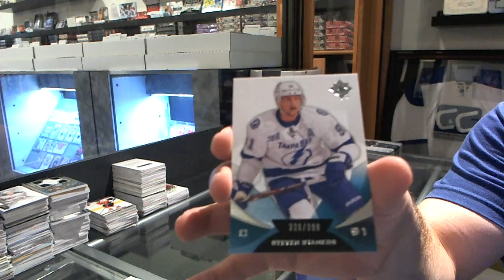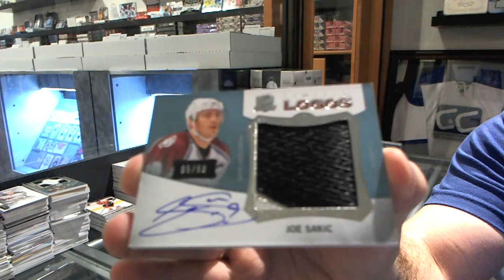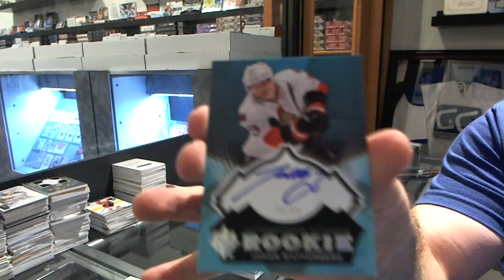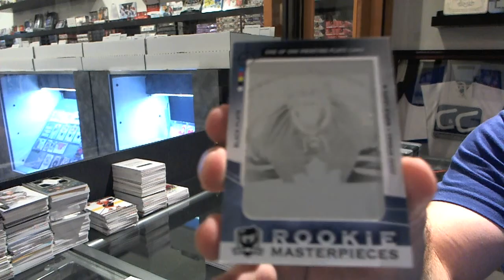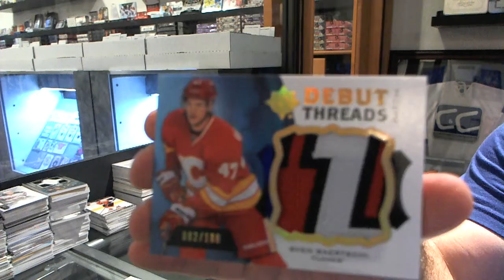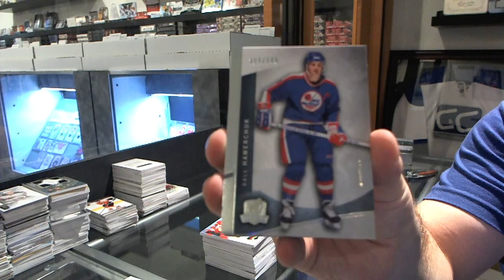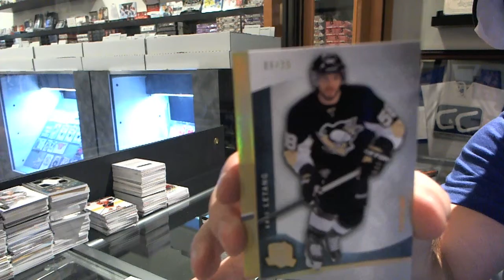12-13 UD The CUP Hockey 3 Box Break - C&C #3430